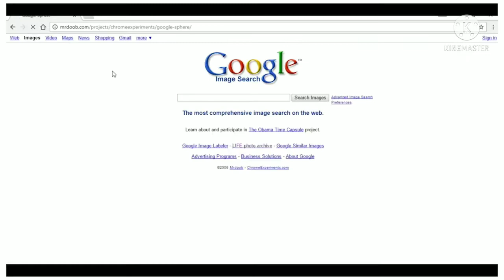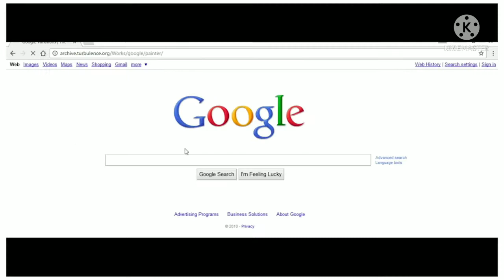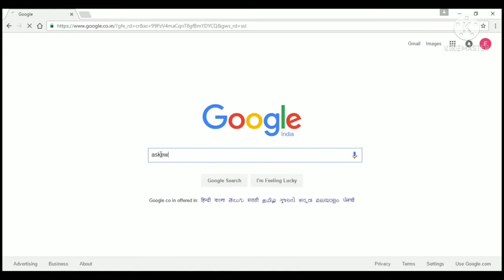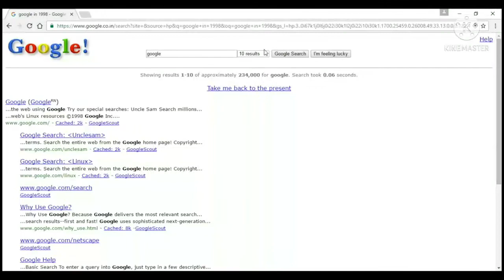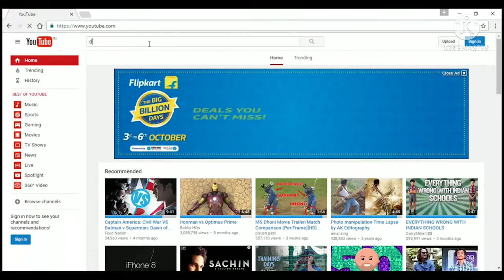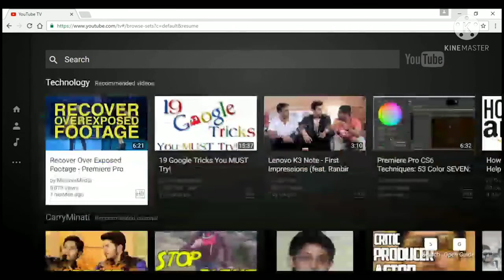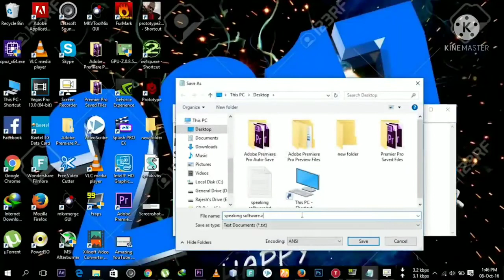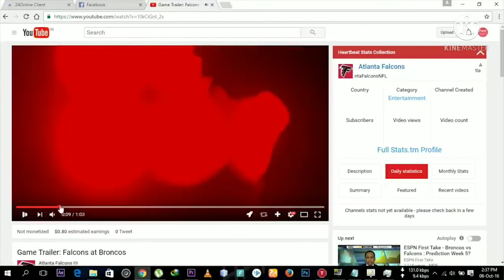ऐसे Google Tricks के बारे मैं आपको कभी भी नही पता होगा 😰😳 | Facttechz New Video